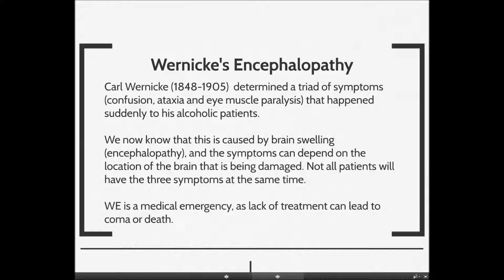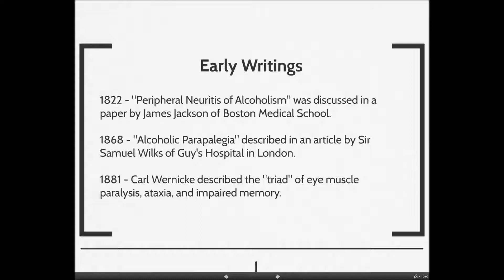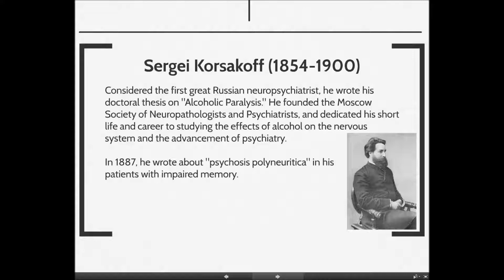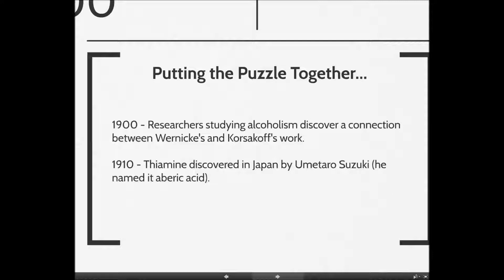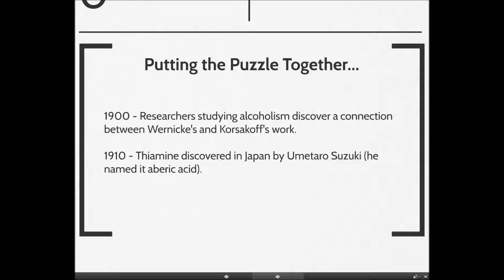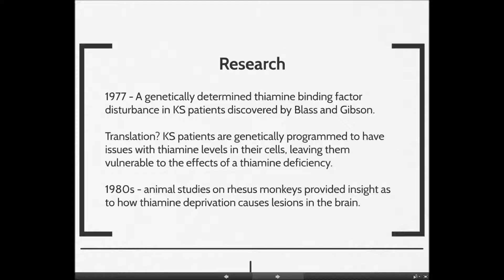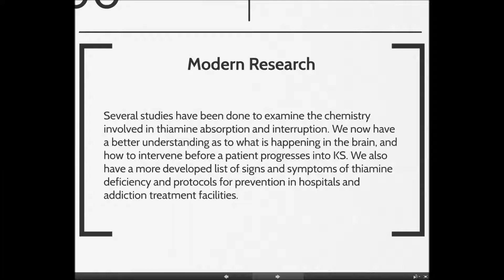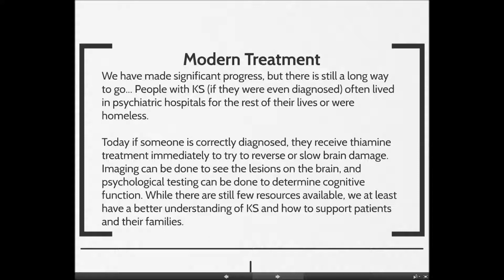History of Korsakoff's Syndrome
A brief history of Korsakoff's Syndrome.